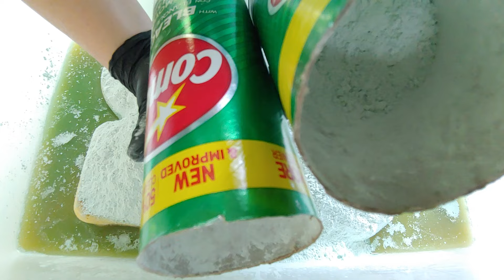EPIC PINE PASTE | Lundmark Pine+ 12 Cans Comet+ Two Huge Bottles Dawn+ Blue PineSol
I am still waiting on YouTube to recover my previous 10K appreciation video. If they don't come through I will record another 3 gallon Lundmark pine or more.

This was truly epic! I've been wanting to do a Lundmark huge paste for a while. I decided to add some of my favorite products for a massive paste overload! Soap pastes are the best texture and most satisfying to clean with.

⬇Products Used (Cleaning Soap Paste)⬇

 1- Gallon Lundmark Pine

12- Cans original Comet (I even added a few of my large old formula original Comet cans)

 2- 40 oz bottles blue Dawn dishsoap

 1- 48 oz bottle sparkling wave PineSol

I will be uploading the sponge rinsing this weekend!

I am also active on Instagram @  scrubmamag